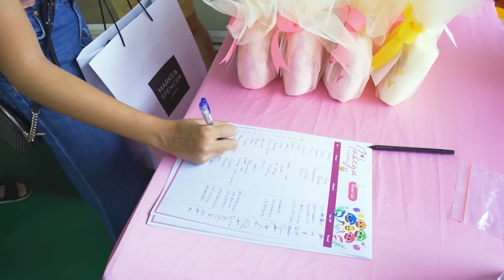Nakeya's 1st Birthday Party | The Baldys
Terimakasih untuk teman-teman yang sudah mendoakan @nakeya_ayu di  ulang tahun yang pertama ini..Nakeya seneng banget bisa kumpul sama keluarga dan sahabat tersayang.
Terimakasih sudah menyempatkan waktunya untuk datang dan memberikan Doa untuk @nakeya_ayu 🤍🎂